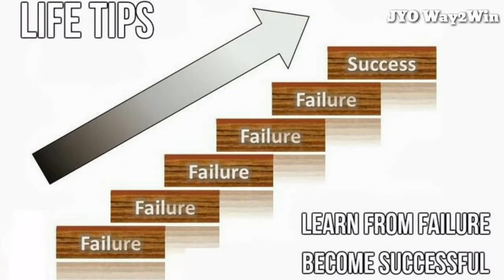Failure to Success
Welcome to JYO Way2Win